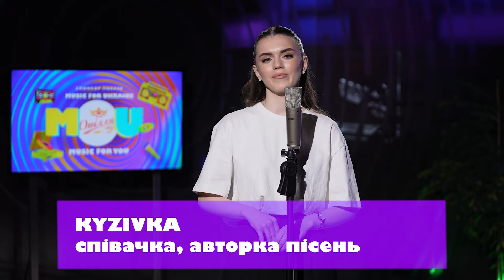KYZIVKA - Ти до мене не ходи - Music for Ukraine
Music for Ukraine - новий музичний телевізійний проект на TV-4. У ньому ми презентуємо молодих та досвідчених українських музикантів та співаків. Вони виконують мотиваційні пісні, які допомагають людям виражати свої почуття та знаходити внутрішню силу під час війни.

У цьому випуску свою нову композицію під назвою "Ти до мене не ходи" представить співачка KYZIVKA.

Оператор: Святослав Кабанов
Режисер монтажу: Юра Комаров
Звукорежисер: Олександр Бурміцький

Також телепроект активно взаємодіє з глядачами через соціальні мережі.